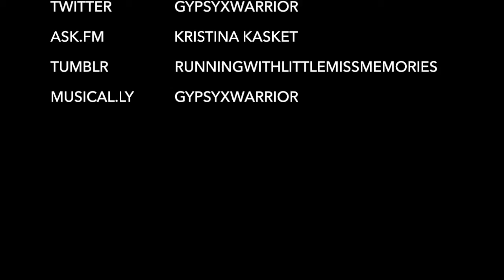TOP 10 CHRISTMAS MOVIES